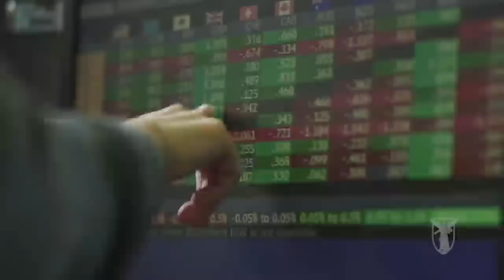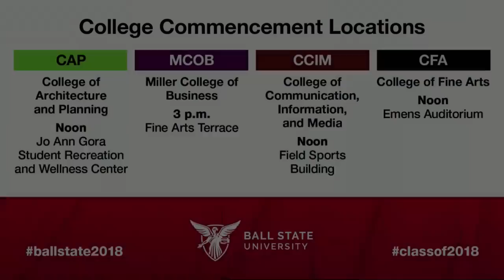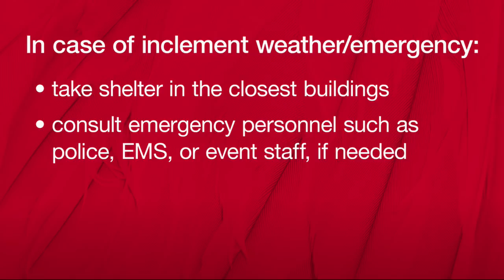Ball State University’s 2018 Spring Commencement Ceremony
Watch Ball State University’s Spring Commencement ceremony on Saturday, May 5, 2018. Opening remarks will begin at 10 a.m.

Live closed captioning for this video is available as a streaming text at this